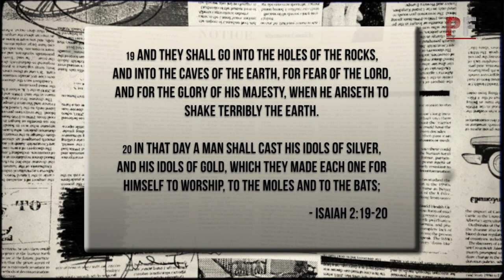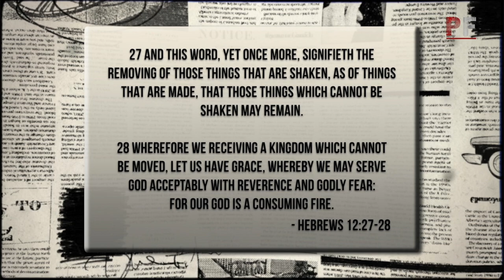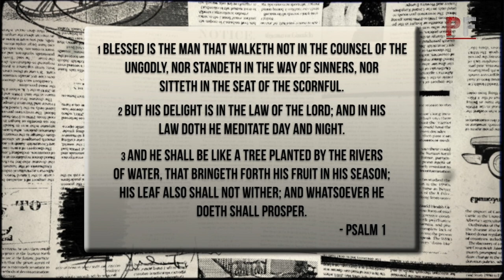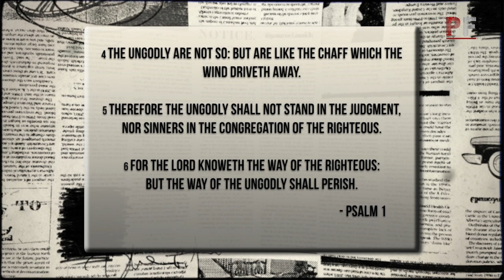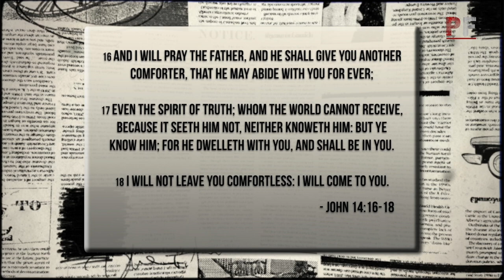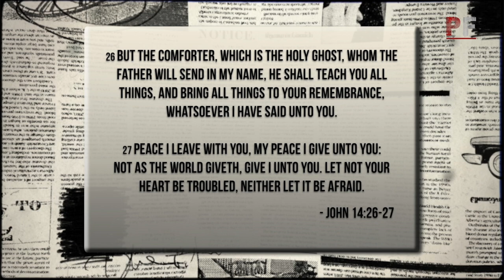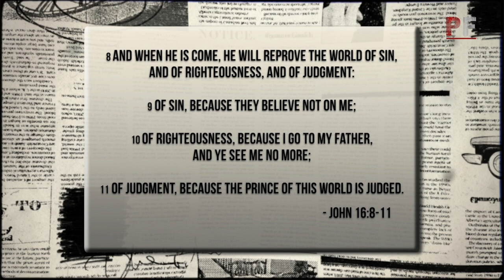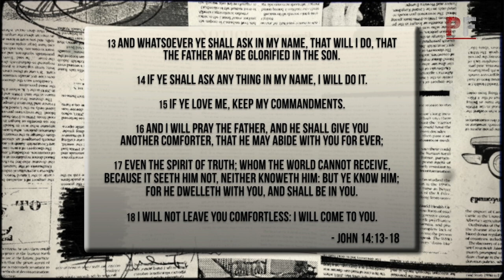Prophecy Files on Demand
Every Sunday at 1 PM, Pastor Joey Rogers discusses Bible prophecy and current events. This week the topic is the rapture of the church!